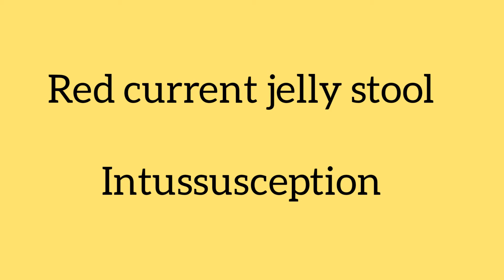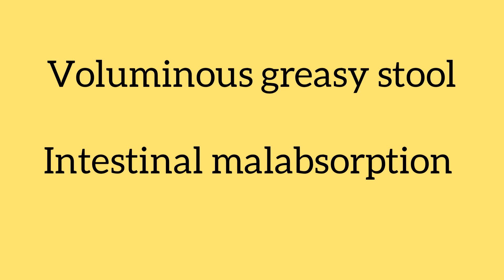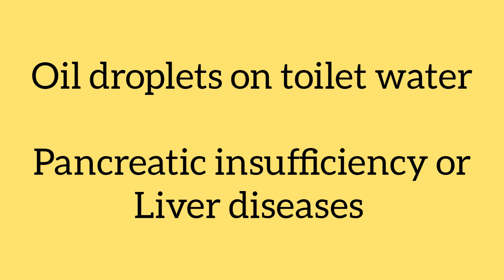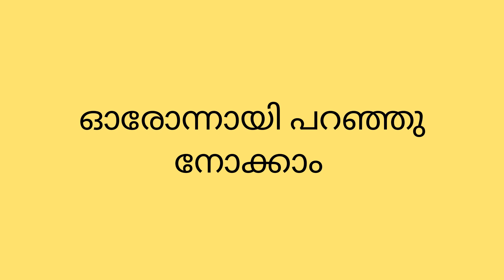Nature of diarrhoea and related disease conditions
Important topic for nursing (PSC ) exam